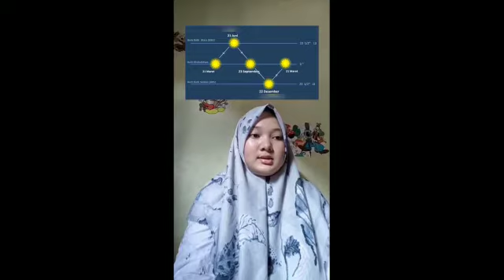BIIPA C - Hanifah - Bonjol Community Witnesses the Phenomenon of the Sun's Culmination Point